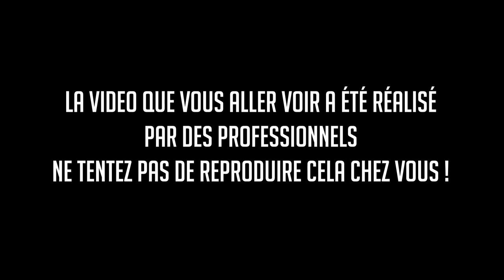JE PORTE LE MAILLOT DU PSG DANS UN QUARTIER CHAUD DE MARSEILLE ! ( CAM OFF )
Salut internet !

Dans cette nouvelle vidéo je porte le maillot du psg dans un quartier chaud de Marseille  !